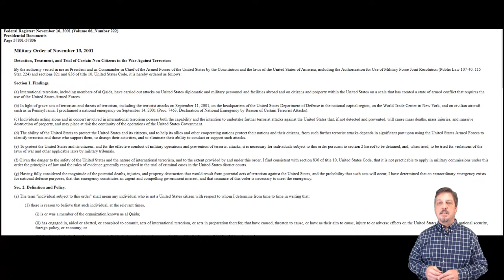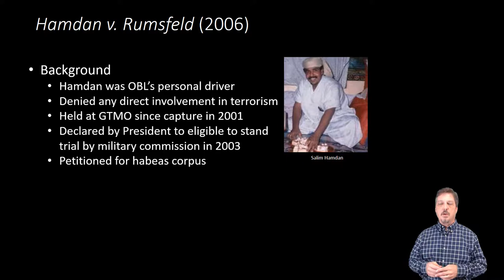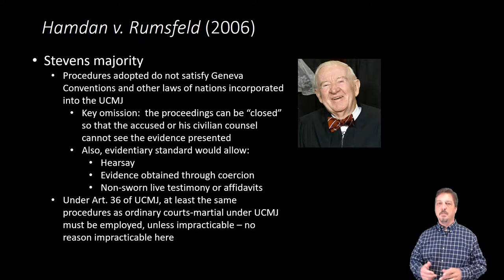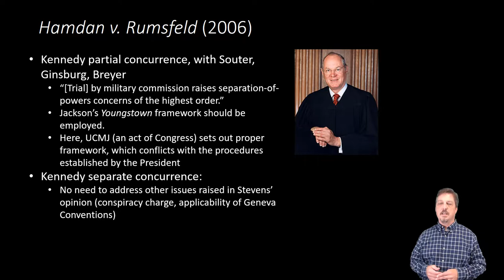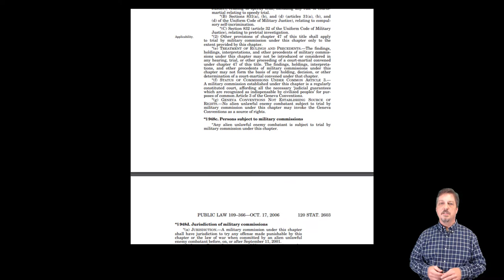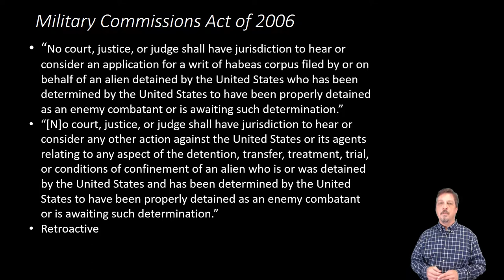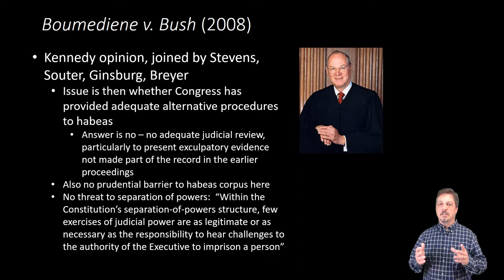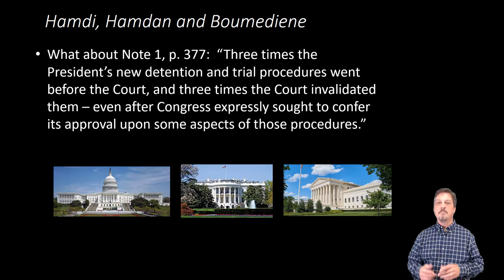Constitutional Law: Executive Detention: Hamdan and Boumediene